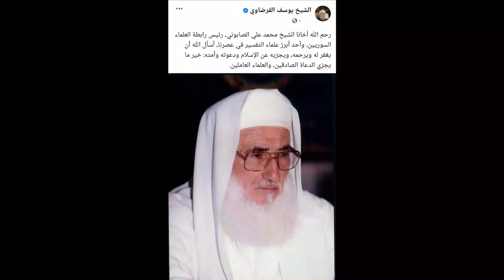وداعا فقيد الأمة الإسلامية الشيخ محمد علي الصابوني(1931/2021)